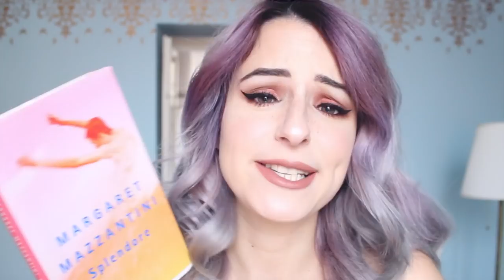PREFERITI di OTTOBRE ✰ Shanti Lives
Questo ultimo mese ho ossessionato su molte cose, quindi non potevo non parlarvene in video c:

✰ COSE MENZIONATE ✰

LIBRO
- Splendore, di Margaret Mazzantini

THE
- Twinings Camomilla aromatizzata miele e vaniglia

DOCUMENTARI
- After Po*n Ends 2 (su Netflix)

TELEFILM
- Victoria (cccc:)

BEAUTY
- Huda Beauty 3D Highlighter Palette
- Hudy Beauty Liquid Matte in Venus

🌿🌹 USO SEMPRE

Camera per i vlog
Batterie Sony
Tavoletta grafica